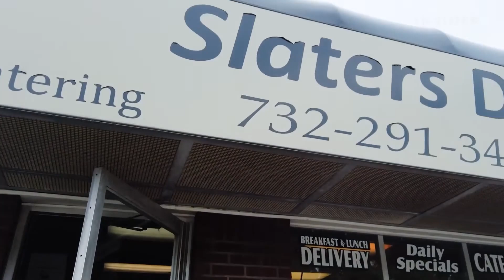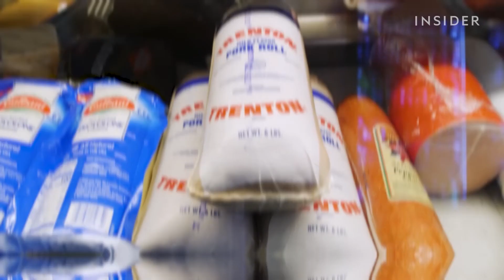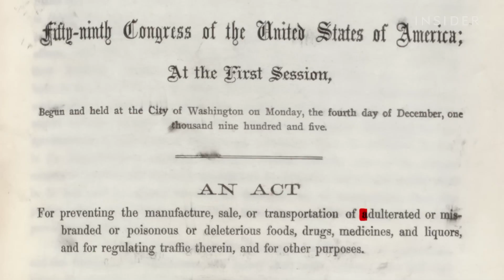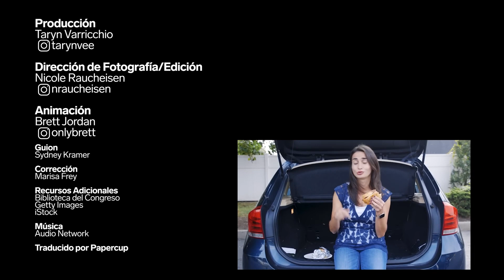El sándwich de pork roll (o jamón de Taylor), huevo y queso | Comidas Legendarias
De todas las comidas que puedes encontrar en Nueva Jersey, existe un sándwich que se impone como el mejor. El sándwich de pork roll, huevo y queso es la comida más icónica de ese estado por una razón: es algo que solo puedes encontrar en Nueva Jersey. A pesar del feroz debate entre los lugareños sobre si esta carne curada se llama “pork roll” o “jamón de Taylor”, todos los habitantes de Nueva Jersey están de acuerdo en que disfrutar de uno de estos sándwiches de una rotisería local de desayuno es un rito de iniciación en el Estado Jardín.